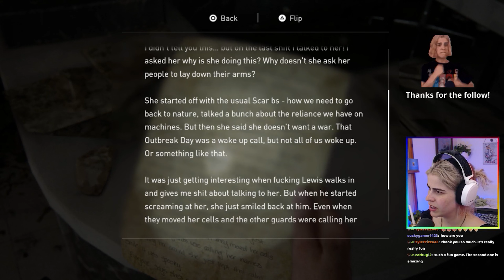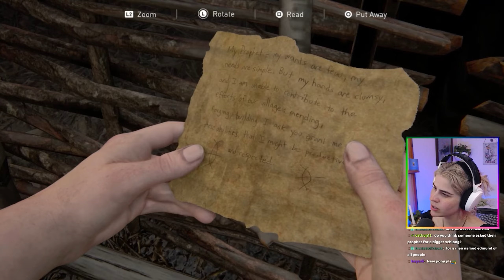The Last of Us 2 | Part 14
HI I'm Kipp, my pronouns are they/them :)

Want to come play games with us? Come hang out on Twitch!